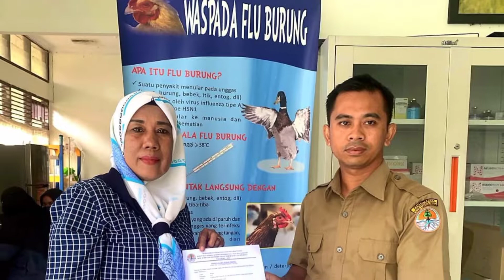Mengharukan Perpisahan Monyet Uwo dengan Pemeliharanya di Pekanbaru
Seekor Owa/Ungko _(Hylobates agilis)_ berjenis kelamin betina berumur sekitar 7,5 tahun diserahkan warga ke Balai Besar KSDA Riau.

Warga Perumahan Wadya Graha Tampan, Pekanbaru bernama ibu Reslita menyampaikan bahwa satwa tersebut diperolehnya dari pasar hewan 7 tahun yang lalu saat satwa berumur sekitar 5 bulan. Yang bersangkutan saat itu berniat membelinya karena merasa iba dan kasihan. Seiring berjalan waktu, ibu Reslita mengetahui bahwa satwa tersebut adalah salah satu satwa yang dilindungi sehingga satwa yang diberi nama "momo"  dan sudah dianggap sebagai anaknya  di serahkannya ke Balai Besar KSDA Riau.

Saat ini satwa berada di kandang transit satwa Balai Besar KSDA Riau untuk dilakukan observasi. Apabila satwa telah dinilai dapat survive di alam bebas dan dinyatakan layak maka satwa akan dilepasliarkan ke habitatnya.

Dihimbau kepada masyarakat untuk tidak menangkap, melukai, membunuh, menyimpan, memiliki, memelihara, mengangkut dan memperniagakan satwa dilindungi dalam keadaan hidup karena dapat dipidana berdasarkan UU Nomor 5 Tahun 1990 tentang Konservasi Sumber Daya Alan Hayati dan Ekosistemnya Pasal 40 dengan pidana penjara paling lama 5 tahun dan denda paling banyak 100 juta rupiah.

Semoga makin banyak pihak yang sadar akan konservasi, sehingga menyerahkan satwa dilindungi yang dipeliharanya ke kantor Balai Konservasi Sumber Daya Alam setempat.

Terima kasih ibu Reslita atas kesadarannya.